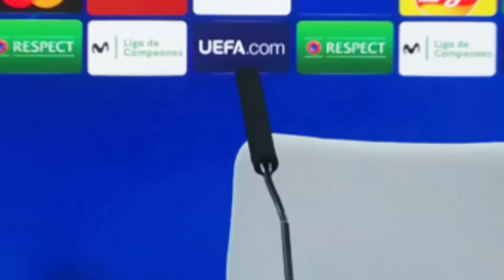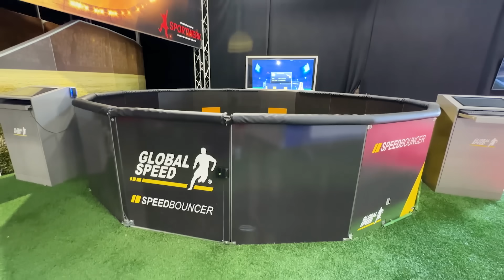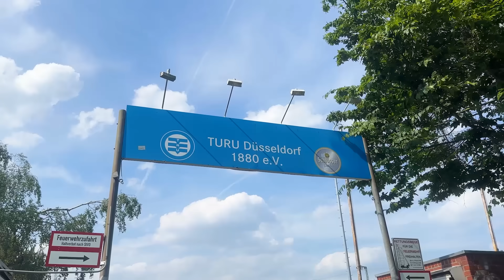Jugué con la Selección Española de Fútbol por 48 Horas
Acabo de firmar un contrato profesional con la selección española de creadores. Durante las próximas 48 horas me enfrentaré a las pruebas más difíciles de mi vida para llegar al gran objetivo: debutar en un partido oficial contra la selección de Alemania.

► ¡Sígueme!

¡Únete a la emoción en este vídeo revelación donde me uno a la élite de la selección española de creadores de contenido en fútbol, desvelando habilidades, tácticas, y enfrentamientos en retos de fútbol que desafían nuestra destreza y pasión por el fútbol! Experimenta cada regate, golazo, y estrategia de juego mientras competimos en un partido de youtubers vs la selección de cradores de contenido de Alemania en un partido épico que pone a prueba nuestra sinergia, tácticas defensivas, y precisión en disparos a portería. Este encuentro, cargado de creatividad, técnica y espíritu competitivo, captura la esencia del fútbol y la creación de contenido. ¡Vive la pasión, la táctica y el honor de representar a España en este choque de titanes del fútbol y creatividad digital!